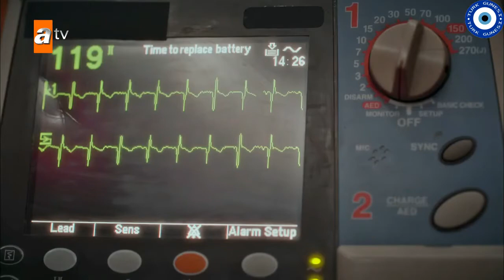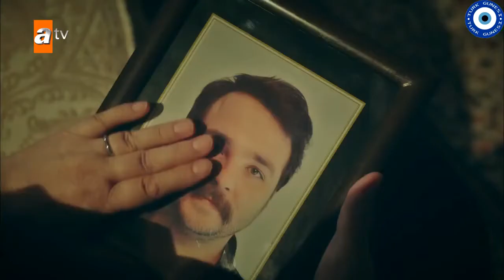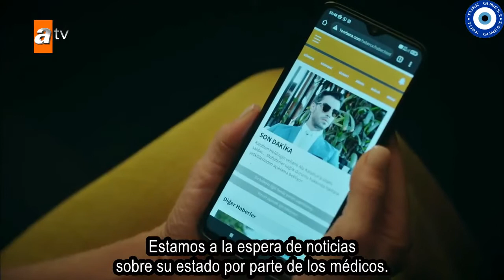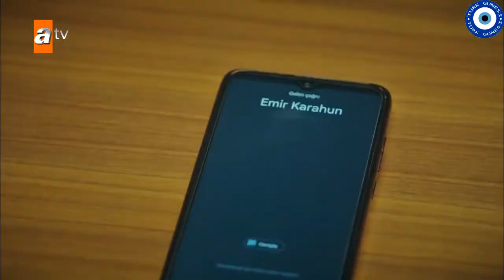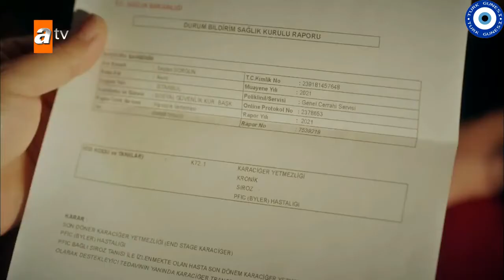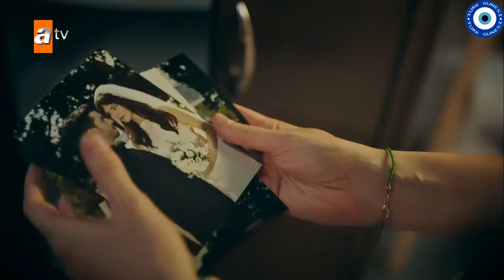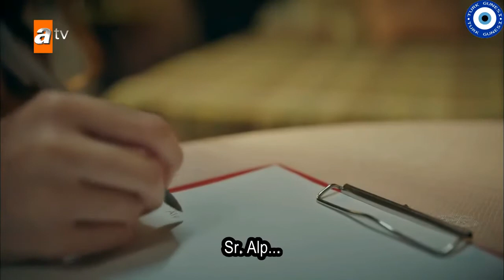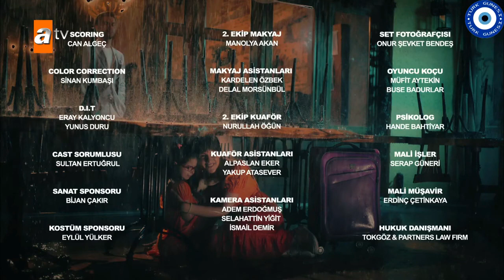IKIMIZIN SIRRI CAPITULO 10 FINAL SUBTITULADO AL ESPAÑOL